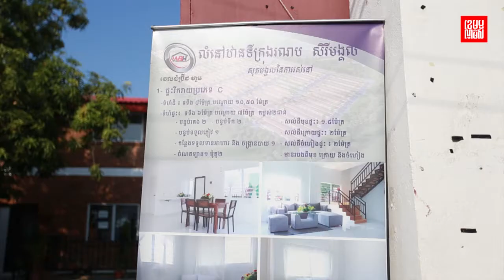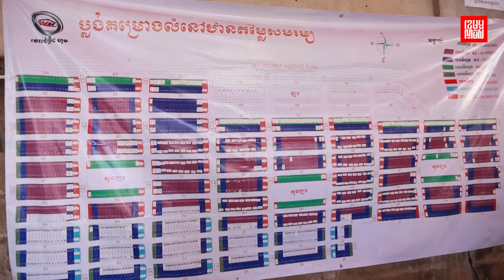គម្រោង​លំនៅដ្ឋាន​ទីក្រុង​រណប សិរីមង្គល របស់​ឧកញ៉ា សៀ ឫទ្ធី មាន​អ្វីពិសេស?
ក្រុមហ៊ុន WorldBridge Homes របស់​ឧកញ៉ា សៀ ឫទ្ធី បាន​ពង្រីក​គម្រោង​លំនៅដ្ឋាន​សាធារណៈ​តម្លៃ​សមរម្យ ឲ្យ​កាន់តែ​ធំនិង​ទំនើប​ថែមទៀត ដោយ​ប្រែក្លាយ​ទៅ​ជា «គម្រោង​លំនៅដ្ឋាន​ទីក្រុង​រណប សិរីមង្គល» ដែល​មាន​ទីតាំង​ស្ថិត​នៅ​តាម​បណ្ដោយ​ផ្លូវ​ជាតិ​លេខ ២១ ភូមិ​កោះគរ ឃុំ​រកា​ខ្ពស់ ស្រុក​ស្អាង ខេត្ត​កណ្ដាល ជិត​ទីតាំង​ព្រលានយន្តហោះ​អន្តរជាតិថ្មី និង​ផ្លូវ​ក្រវាត់ក្រុង​ទី៣។ សម្រាប់ព័ត៌មានលម្អិតអំពីគម្រោង សូមទាក់ទង​លេខទូរស័ព្ទ៖ 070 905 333/ 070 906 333/ 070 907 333/ 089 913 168/ 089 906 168/ 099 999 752/748/751។ សូម​អញ្ជើញ​ទស្សនា​វីដេអូ​សម្ភាសន៍​ជាមួយ​ អគ្គនាយក​ក្រុមហ៊ុន WorldBridge Homes ដើម្បី​ដឹង​លម្អិត​បន្ថែម​ពី​គម្រោង​ដ៏អស្ចារ្យនេះ!!!